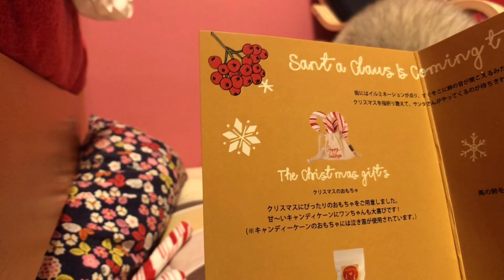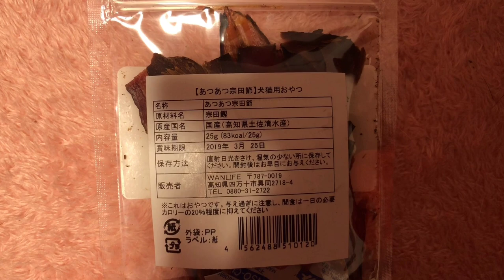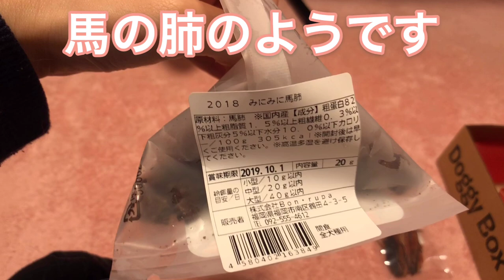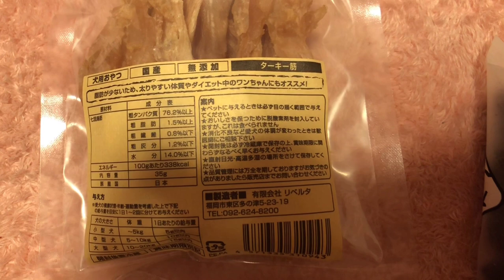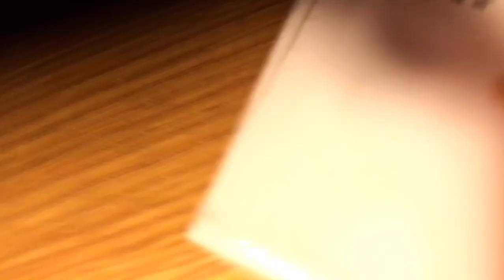少し早めのクリスマスプレゼントをgetしたシベリアンハスキー ～自由 of the year 2018～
シベリアンハスキーの文太です。
3度目の正直です！
ネット環境を変えたらアップロードできるようになりました。
どんなお叱りも受ける所存でございます。

写真集
「世界一平和な顔のハスキー文太 」

※我が家のフローリングはペット用コーティング材を施しており、滑りにくくなっております。

※シベリアンハスキーは躾が難しく、運動量がかなり必要な犬種です。安易な気持ちで飼育できる犬種ではありません。

※当方一人暮らしではなく、実家暮らしです。一人暮らしでのシベリアンハスキー（他の犬種、犬も同様）の飼育は、在宅ワーク等の特別な事情がない限り、基本的にはオススメしません。